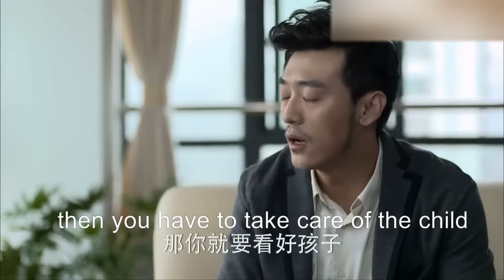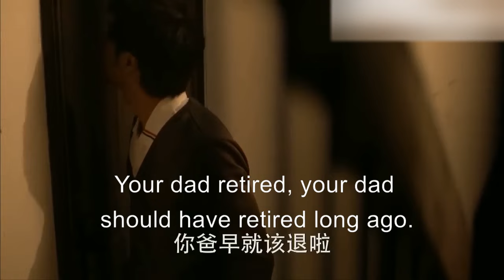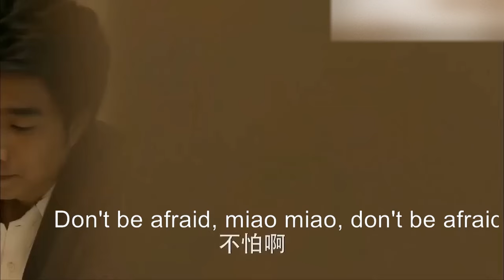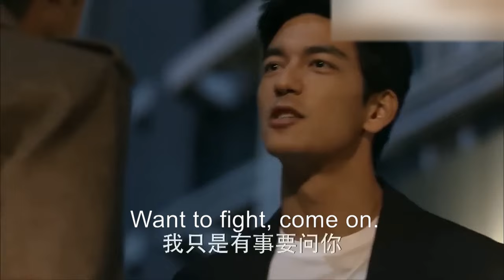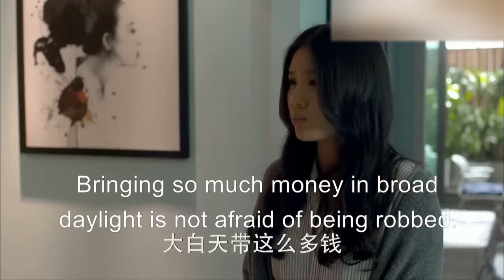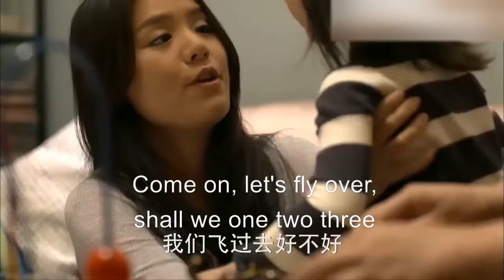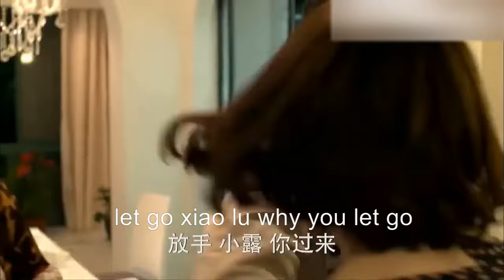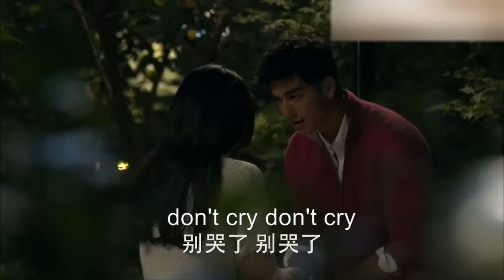【Full Movie】丈夫以為妻子不孕和她離婚，怎料6年後看到她身旁的女兒，徹底傻眼！